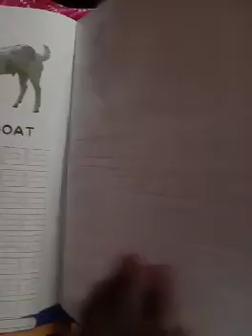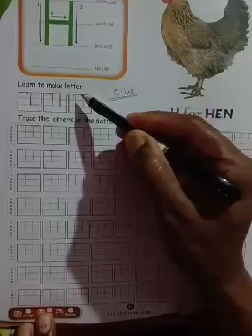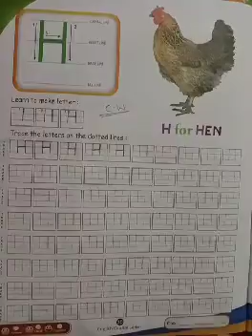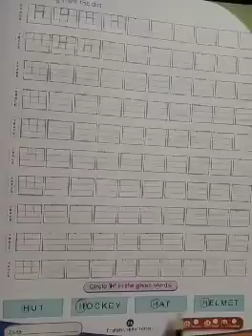CLASS NURSERY, ENGLISH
From Course Book Alphabet Fair English Writing Book (Page No-20 & 21)